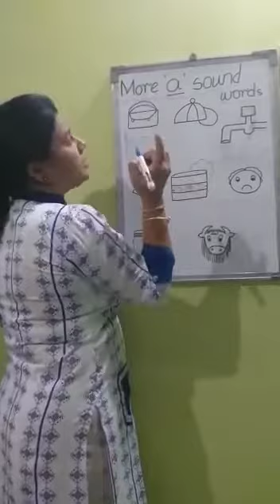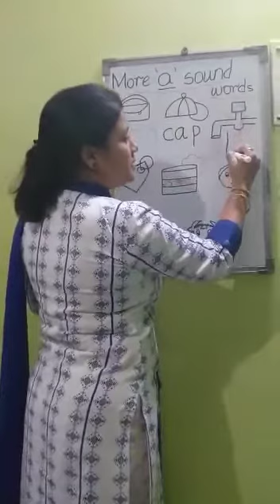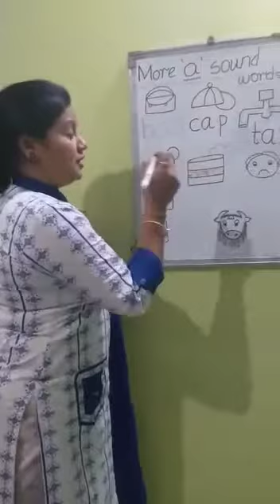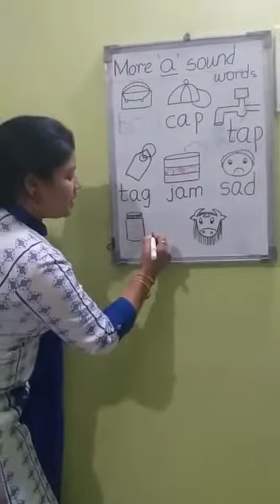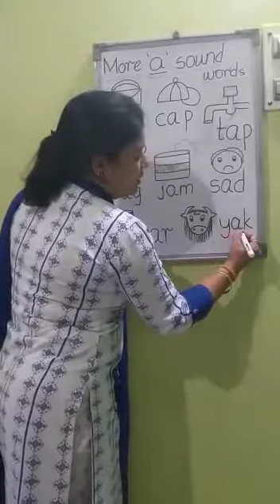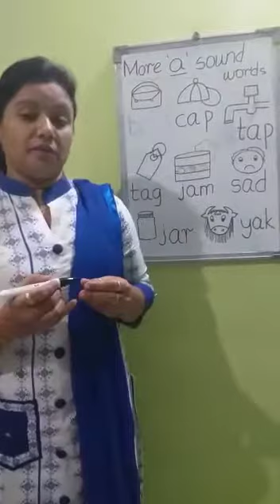UKG A more a sound words